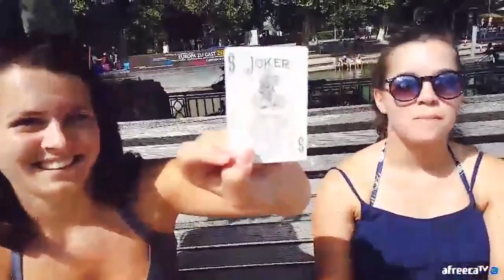이름은신수호, 독일에서 길거리 마술! [아프리카TV 핫동]